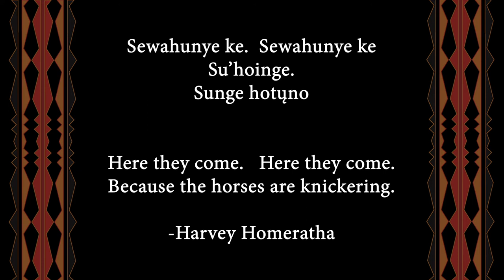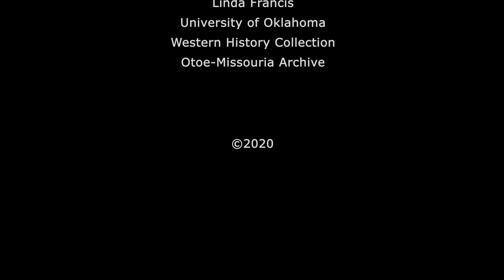Sewahunye Ke Song--2021 Jiwere Nut'achi Calendar July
These videos were made to accompany the 2021 Otoe-Missouria Calendar created by the tribe's language department. Sewahunye Ke Song is sung and explained by Harvey Homeratha and recorded in Washington DC at the Dupont Plaza Hotel April 9th, 1975.